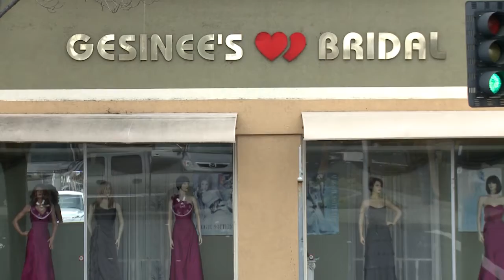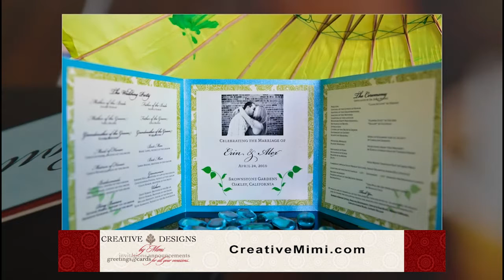Bay Area Wedding Vendors - Wedding Planner, DJ, Florist, Videographer, Invitations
Do you know someone getting married? Here are some San Francisco Bay Area wedding vendors hosted by Nicole Chavez - Wedding Day Hostess.